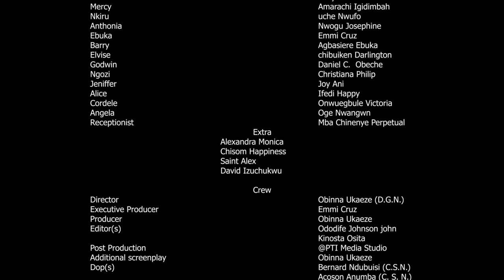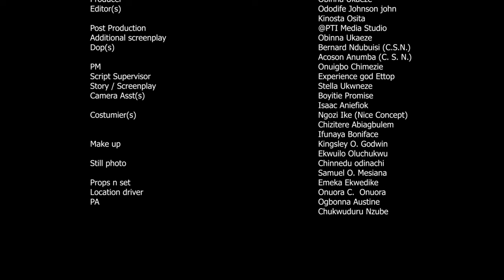She Never Knew D OLD Woman She's Taking Care Of Is Just Pretending 2 Be Sick 2 Test Her-2/AfricMovie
In this Nigerian movie, Starring: Ngozi Ezeonu, Stephen Odimgbe, Stella Okwueze, Lizzy Gold and other Nollywood actors.